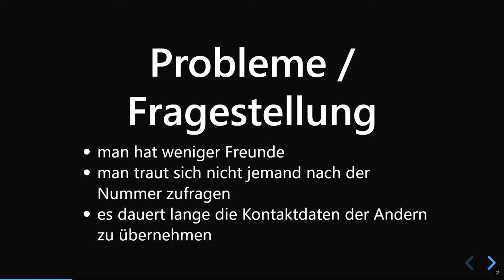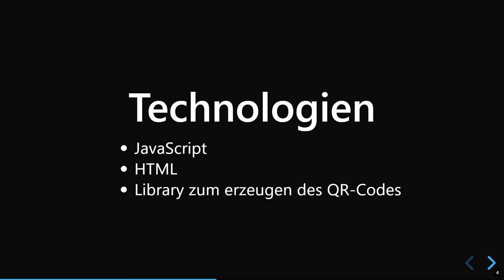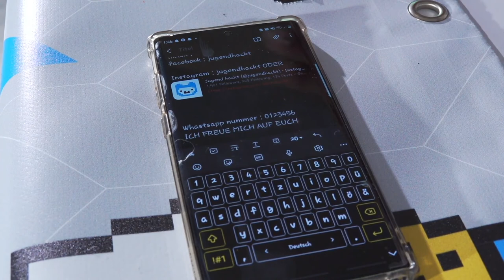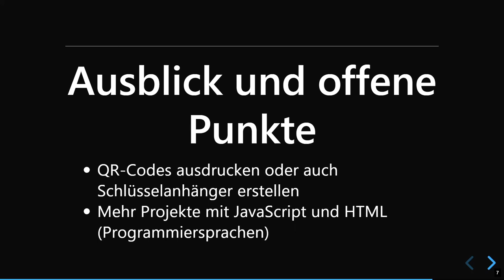QR macht Freunde | Jugend hackt in Berlin 2021